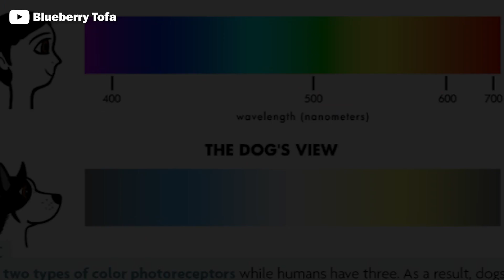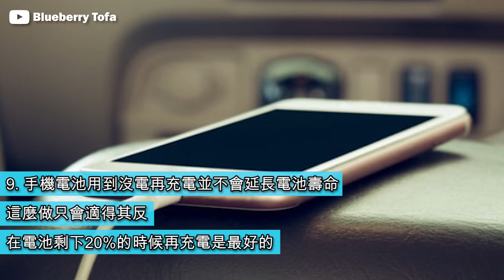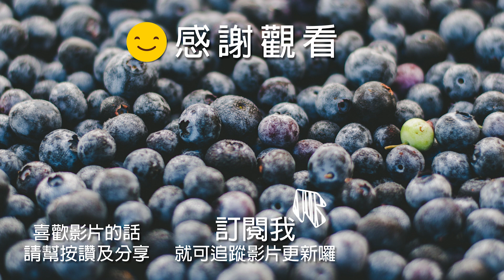曼德拉效應?｜10個「顛覆你認知」的科學真相｜冷知識｜藍莓豆花 Blueberry Tofa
「曼德拉效應」源自一群相信曼德拉（Nelson Mandela）當年於獄中已經逝世的人。然而事實上，曼德拉出獄後在1993至1997年間曾擔任南非總統，到2013年才逝世。很多事情說著說著就成了真的，實際上也有些看似科學的理論卻並非正確的，今天我們來看看10個顛覆你認知的科學真相。

1. 狗狗的眼睛其實並不只看到黑白。
其實對狗狗可以看到黃色和藍色的。

2. 近距離看電視並不會更傷眼
距離遠近與傷眼並沒有關係，這種觀念是因為在1950年以前的電視都會有很強的輻射，現在已經不存在這個問題

3. 提前按停微波爐並不會有輻射
如今的微波爐都有安全機制，只要打開微波爐門，就能停止放射。

4. 《聖經》中亞當和夏娃吃的禁果並不是蘋果
《創世紀》中只是提到那種水果來自書上，並沒說是蘋果

5. 胡蘿蔔對眼睛的益處並沒有更多
其他含有β-胡蘿蔔素的食物 羊肝和番薯也有同樣的功效

6. 你不必等到24小時之後才能去警察局報失蹤案
實際上只要你有充分的理由認為那個人很危險，就可以馬上報案

7. 「長城」並不是太空上可以看到的唯一建築物
實際上，在太空上只要用上望遠鏡還能看到金字塔和其他比較龐大的建築物

8. 人類並不是只用了大腦的10%
人類其實使用了100%的大腦，只是不會同時使用同一個腦區域

9. 手機電池用到沒電再充電並不會延長電池壽命
這麼做只會適得其反，在電池剩下20%的時候再充電是最好的

10. 夢遊中的人是可以叫醒的
常見的說法是不能叫醒夢遊中的人，實際上這是沒問題的。如果你想弄醒他，建議先把他引導到床上去，避免危險
其他藍莓豆花 Blueberry Tofa的影片:

世上最貴的洋芋片?｜18款杜拜富豪買也會痛心的「超奢侈日常用品」｜藍莓豆花 Blueberry Tofa

你看得懂嗎?｜13件超懷舊的「經典物品」｜現代小朋友一定沒使用過｜｜藍莓豆花 Blueberry Tofa